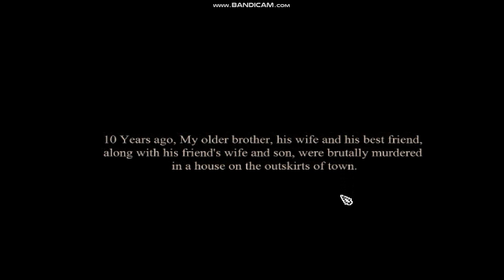Homesick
Homesick is a horror game where you explore an abandoned home where a murder took place a decade ago

Socials

VRchat: 0racle_2022

Discord Servers
0racle: Mefm2y767g
Voice Acting Centre: BxB3tTjwn3